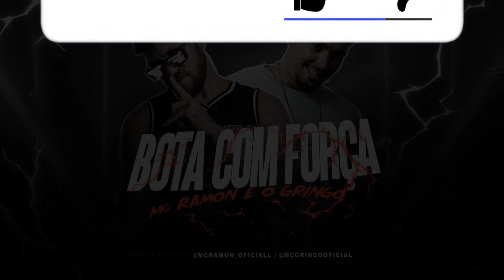MC Ramon e o Gringo - Bota com Força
- Contato | Agendamento -

Siga nosso Insta: @bregaexclusivo

Artista: MC Ramon e o Gringo
Produção:
Ano de lançamento: 2020